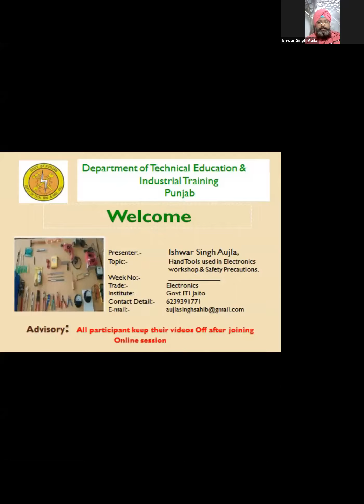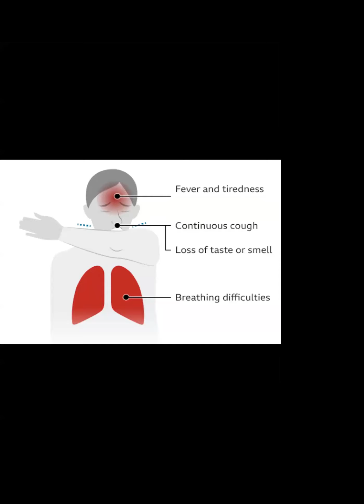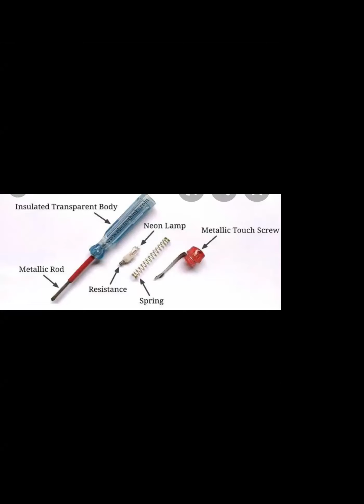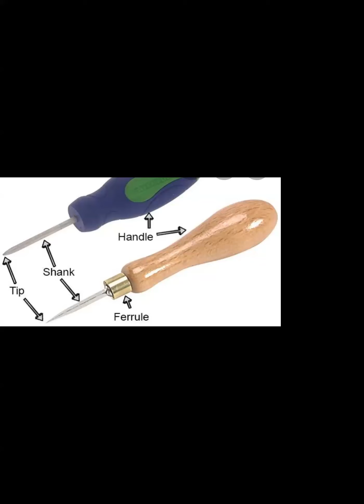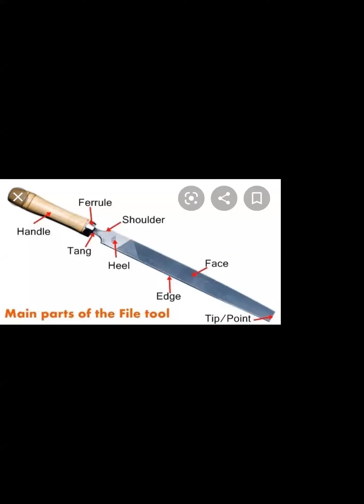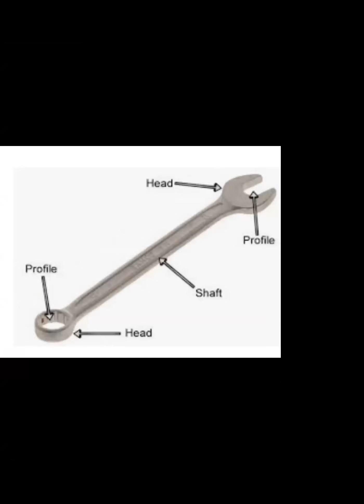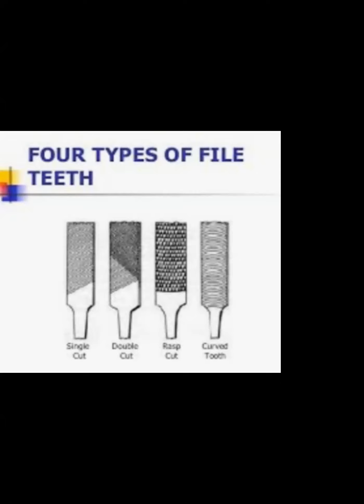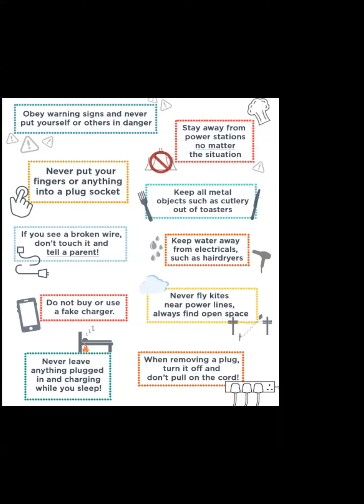921 0190 9555 Hand Tools used in Electronics workshop & Safety Precautions by Sh Ishwar Singh Aujla